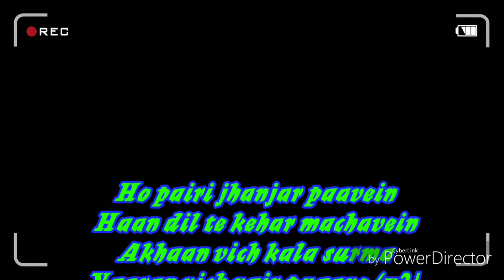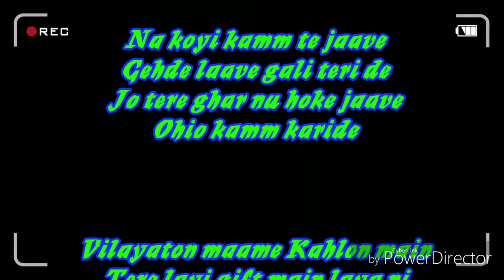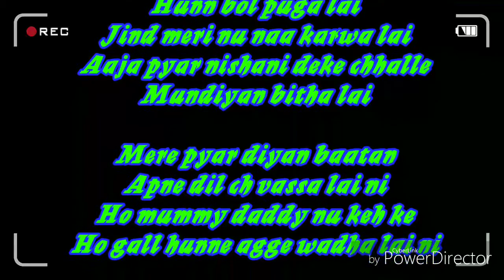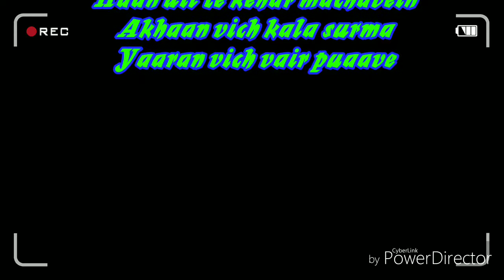Jhanjar song lyrics //PARAM SINGH /Kamal Kahlon //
Please see our old videos.

Jhanjar Lyrics:-

Ho pairi jhanjar paavein
Haan dil te kehar machavein
Akhaan vich kala surma
Yaaran vich vair puaave x (2)

Teri wakhri adawan, sadke jaawan
Door kyon jaave
Tainu kol bula ke haal sunawan
Dil da haye

Ho tainu dilon main chawan ni
Ho bairi palkan bichhawan ni
Ho ikk vaari haan keh de mainu
Tere har bol pugawan ni

Gali vich hunde charche
Tera ve mundeyan ton chharche
Ve tere laare mukkde na
Ve thaate kinneyan de parche

Na koyi kamm te jaave
Gehde laave gali teri de
Jo tere ghar nu hoke jaave
Ohio kamm karide

Vilayaton maame Kahlon main
Tere layi gift main laya ni
Ho chashma Rayban da laake
Chandigarh sair karawan ni

Pairi jhanjar paavein
Yaaran vich vair puaave

Ho dil vich ghar tu kar gayi
Jawani mundeyan te chadh gayi
Ho tainu jaani banavegi
Eh jind hunn fikran ch sadd gayi

Hunn bol puga lai
Jind meri nu naa karwa lai
Aaja pyar nishani deke chhalle
Mundiyan bitha lai

Mere pyar diyan baatan
Apne dil ch vassa lai ni
Ho mummy daddy nu keh ke
Ho gall hunne agge wadha lai ni